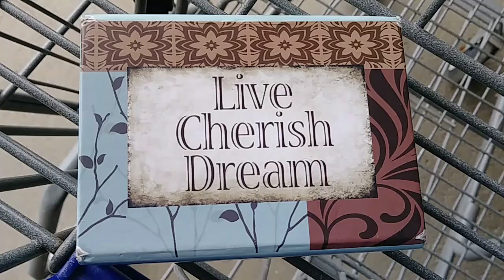Just Give Them a Butterfly!!!!